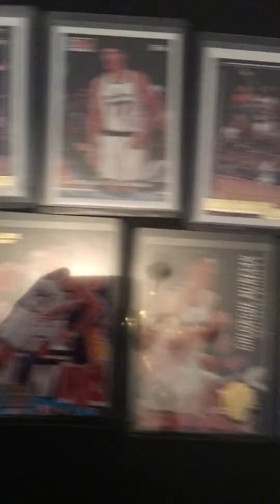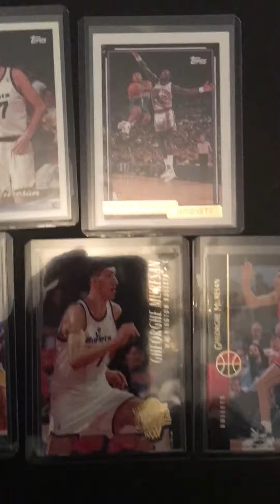NBA shortest player and tallest player in NBA current records eBay livcotube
Ebay muggsy bogues gheorghe muresan fleer topps fleer ultra upper deck rookie 2nd round pick gold NBA Livcotube